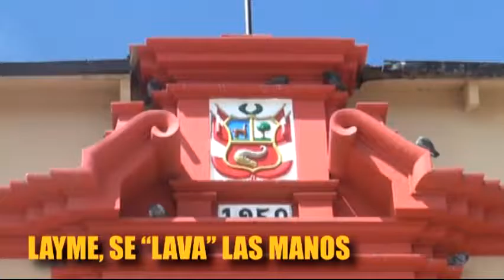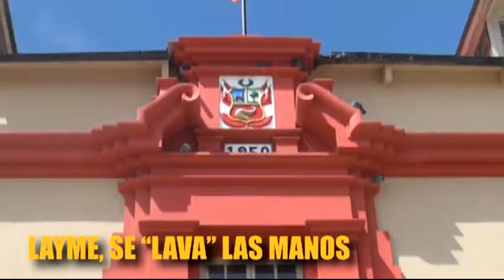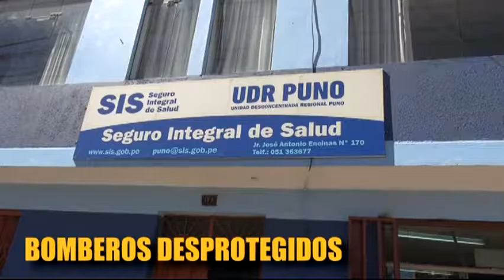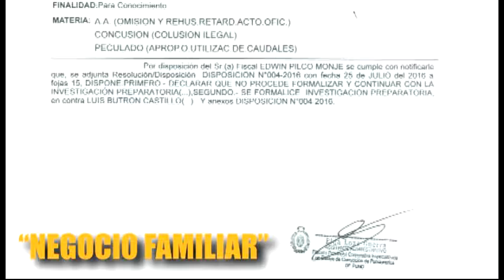PICA PICA 19 DE AGOSTO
Deportes Puno
Periodico Al Dia
Foro Dominical
El Pica Pica
Futbol Puno
Alfonso Ugarte De Puno
Puno Perú
Virgen de la Candelaria 2016
Virgen Candelaria
Jr. Lima #723 - Puno Perú
RPM: #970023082 / RPC: 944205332 / Fijo: 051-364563